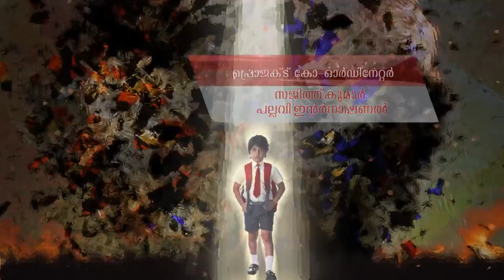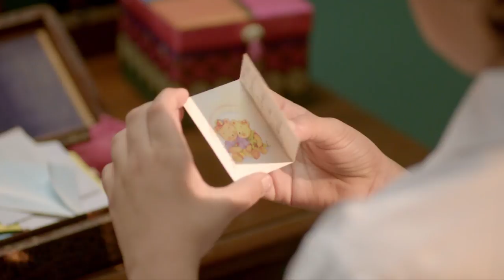AYUSHMAN BHAVA 02 TD 03 07 18